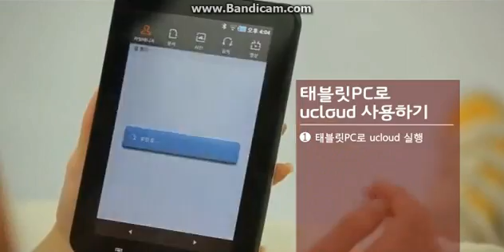[110531] Serri Promoting the UCloud